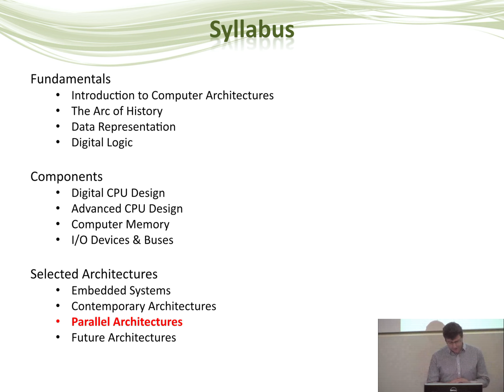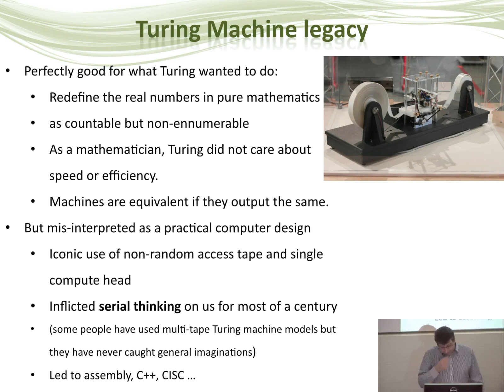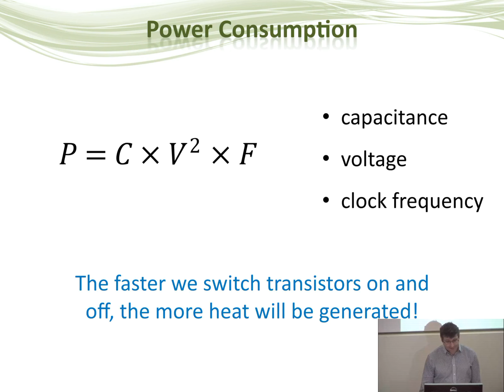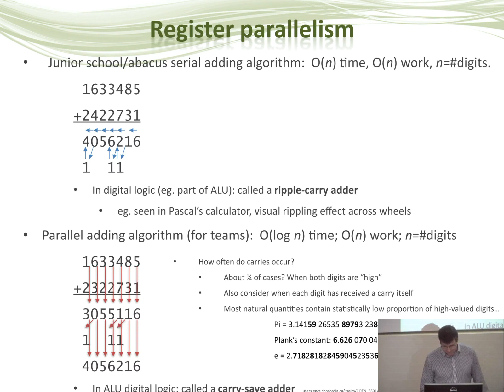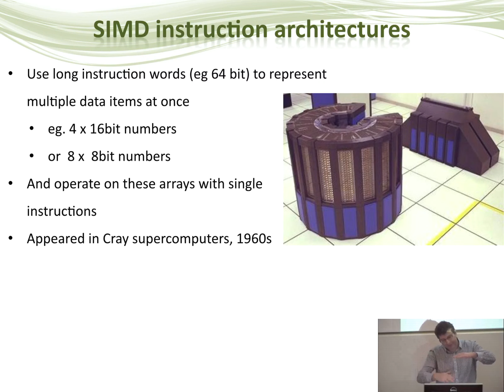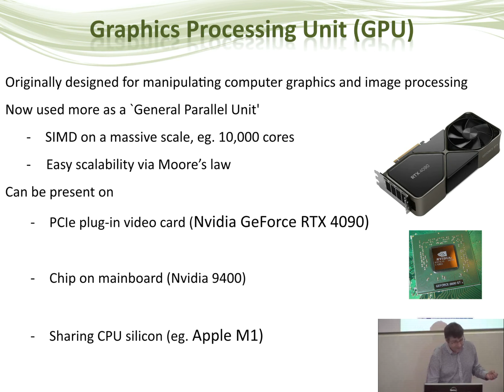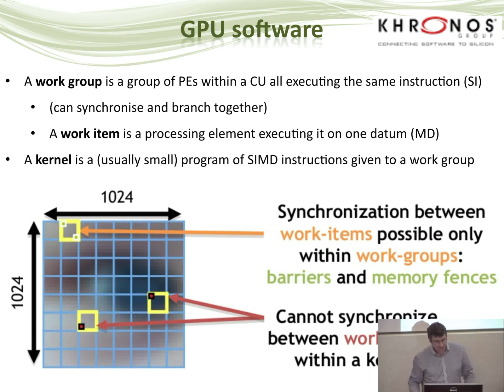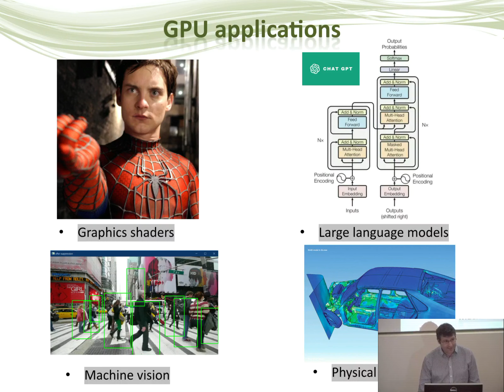Computer architecture – Parallel Architectures – lecture 11a/12 – CW Fox, University of Lincoln